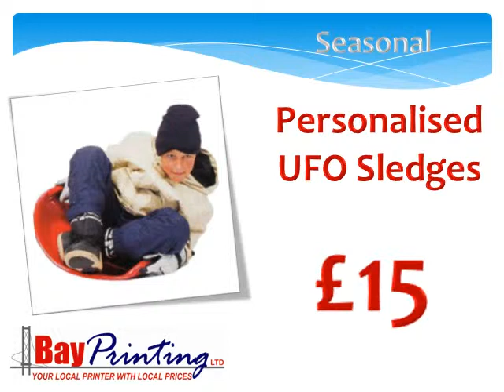Bay Printing Video Autumn 2011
Bay Printing promotional video for Autumn/Winter 2011.  Check out our offers here!